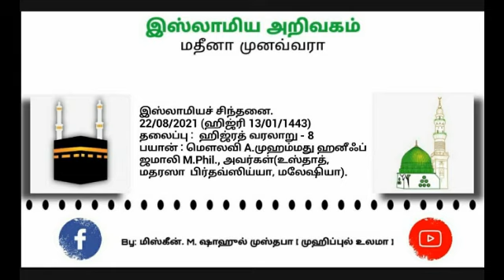424 - (8) ஹிஜ்ரத் வரலாறு.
☪புனித மாமதீனத்து
இஸ்லாமிய அறிவகத்தின்.

       இஸ்லாமியச் சிந்தனை
                 தொடர் - 424

 22/08/2021 (ஹிஜ்ரி 13/01/1443)

              தலைப்பு
ஹிஜ்ரத் வரலாறு - 8

⏰  05:42